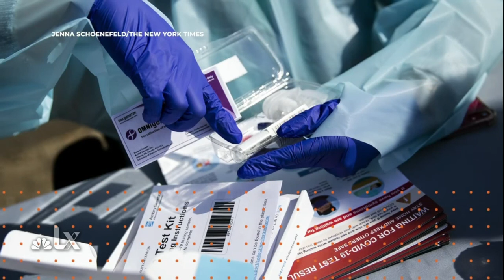NBCLX (December 18, 2020 at 8:02 PM MST)